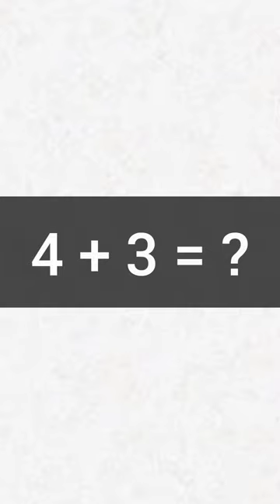OMG 😲😲 I GOT MY BROTHER KALA DHAN KURKURE PACKET IN A CAR 💥